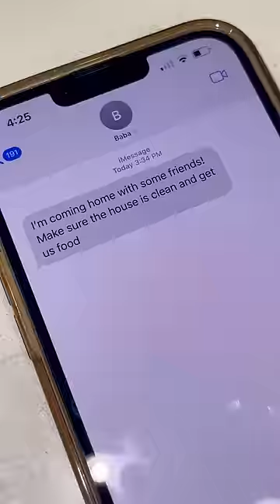Keemokazi tricks his sisters into cleaning the house 😂